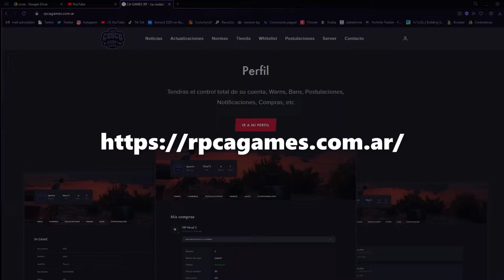Coscu Army Games - Lanzamiento Fivem RP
Contentos de anunciar la apertura de Coscu Army Games RP el 01/05/2021
Producción y edición: @Astrockdzn